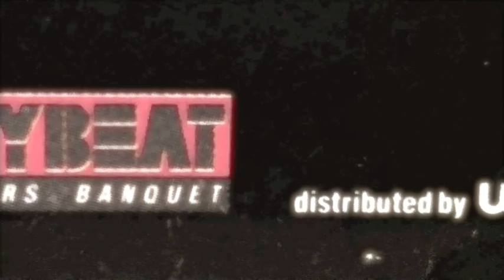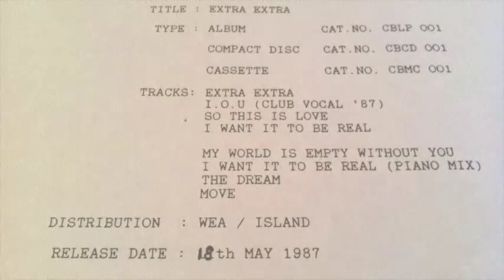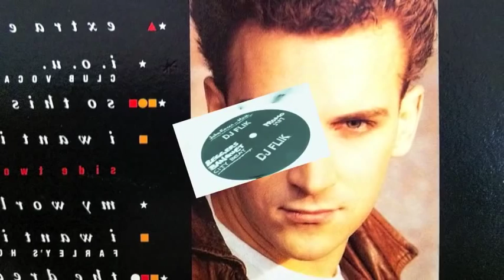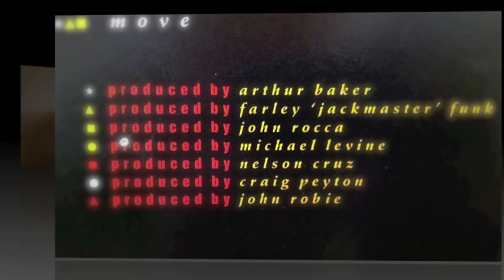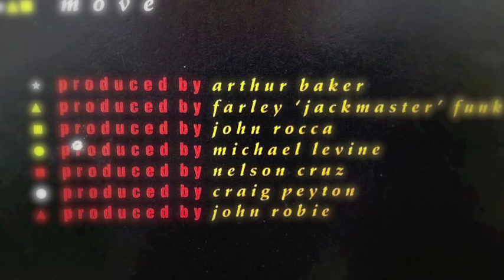John Rocca - Move (Album Version) 1987